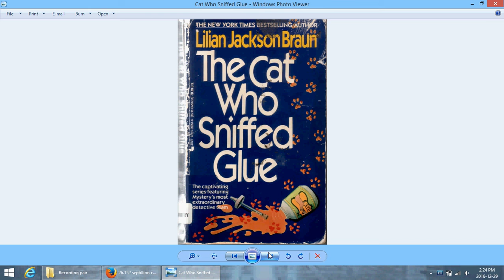Qwillerish Ramblings: The Cat Who Sniffed Glue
Qwilleran and Koko solve the mystery of a murdered twin, become involved in the theatre, have a fight with Qwill's girlfriend and the newspaper starts with a certain Something.

Ninth book in the series, we've missed one because I forgot about The Cat Who Had 14 Tales (which is predominantly not about Qwill and Koko), this was, as ever, authored by Lilian Jackson Braun.

The publication date is 1988, and the publisher is Jove Books which is published by the Berkley Publishing Group.